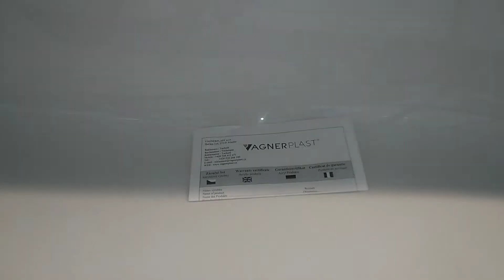Cheh Republic Vagnerplast Charitka VPBA170CHA2X-01 acrylic bath 170*75 Вагнерпласт ванна 170*75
Vagnerplast Charitka VPBA170CHA2X-01 acrylic bath 170*75